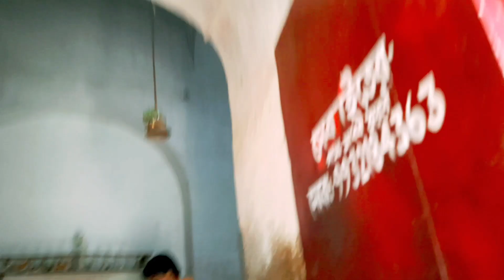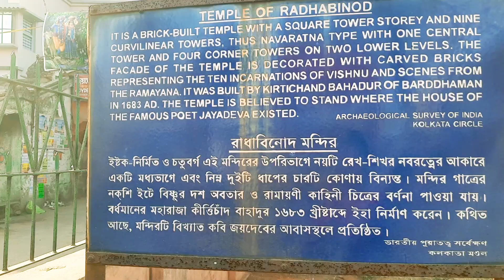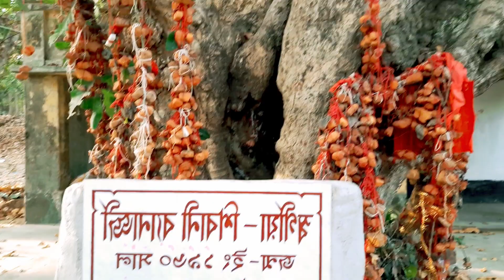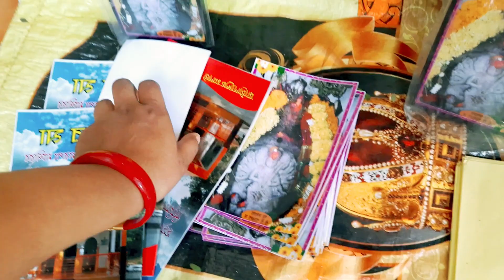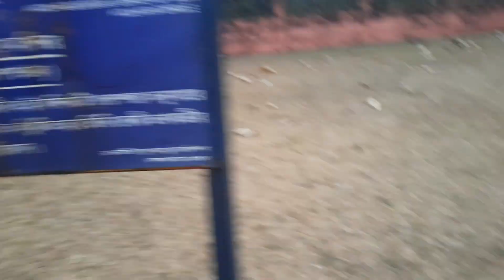Day -2 || VLOG-63 || মনের মানুষ আখড়া জয়দেব-কেন্দুলী || BOLPUR TO JOYDEB KENDULI || GOURISH&MOM